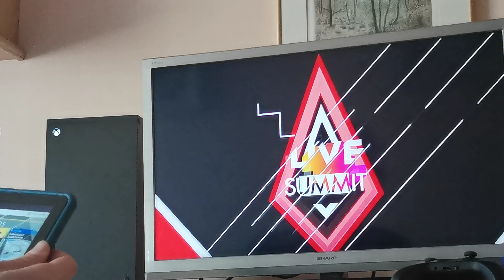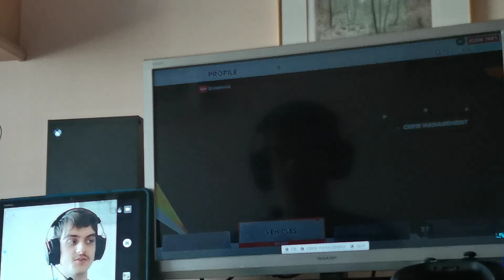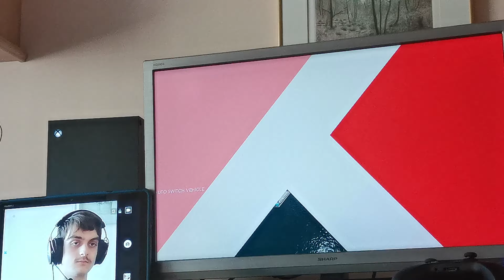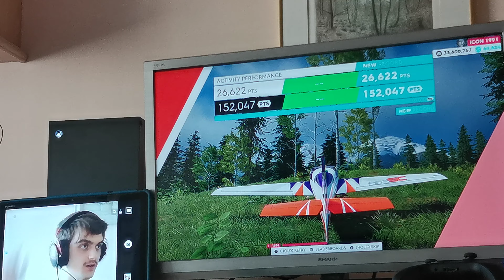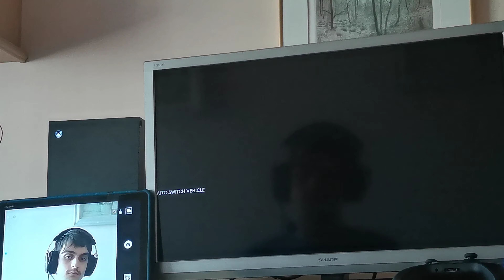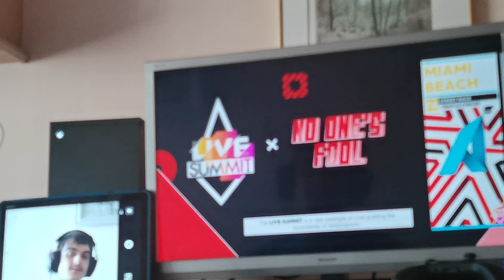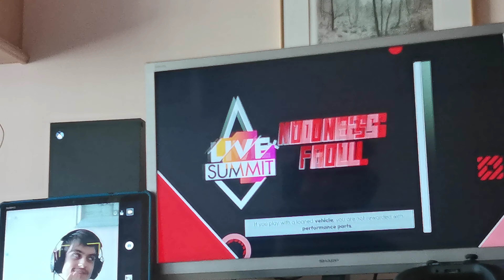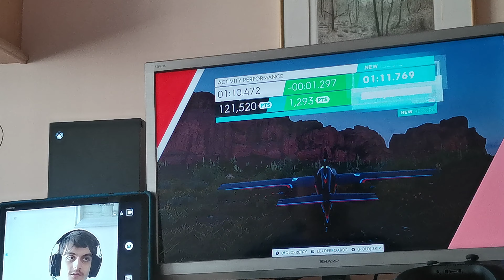The crew 2 no one s fool live summit (1st run)